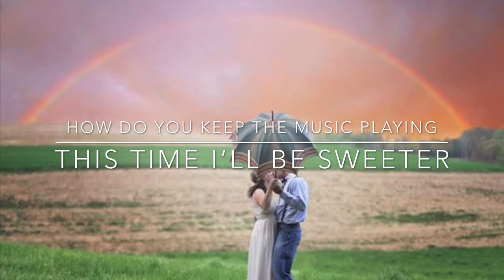Ronald Roy performs How Do You Keep the Music Playing & Next Time I’ll Be Sweeter